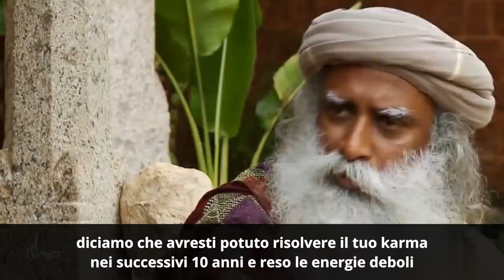Quanto tempo impiega la nostra anima per prendere un nuovo corpo?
Cosa succede a quell'energia quando il corpo se ne va?
Esiste un'individualità una volta che il corpo se n'è andato?
Io continuo ad esistere come 'io'?
Abbiamo un'anima?
Esiste la reincarnazione?
Queste ed altre le domande poste dal noto regista indiano Shekhar Kapur a Sadhguru in questo video!